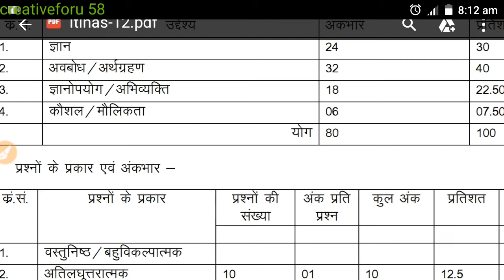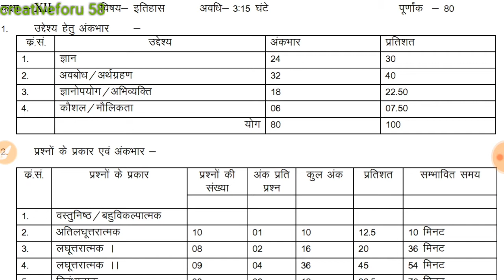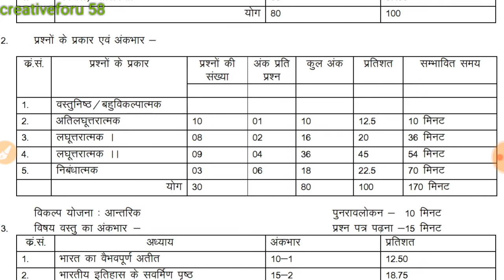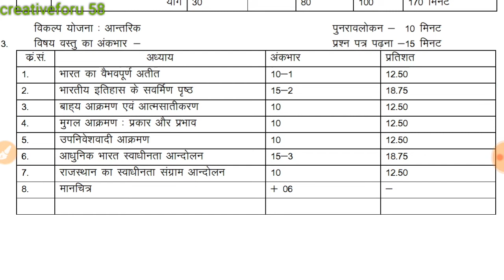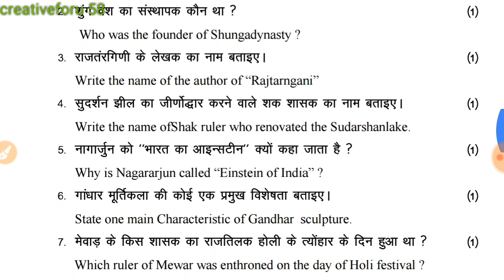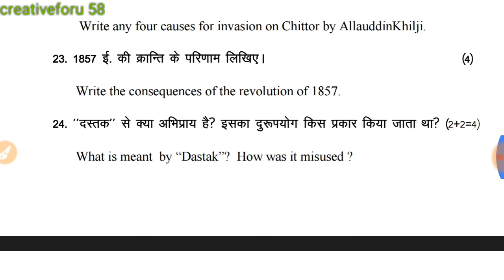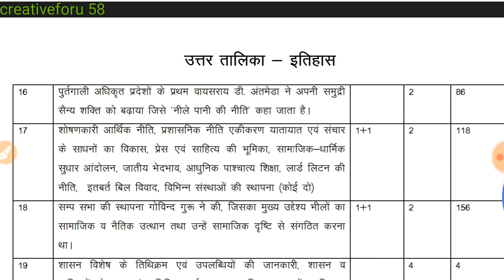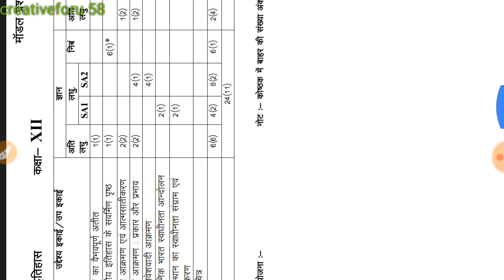class 12th history blueprint and model papers with answer कक्षा 12 इतिहास ब्लूप्रिंट एवं मॉडल पेपर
राजस्थान बोर्ड कक्षा 12 इतिहास विषय की ब्लूप्रिंट और प्रश्नों के प्रकार शब्द सीमा उनके नंबर सब का संपूर्ण विवेचन इसमें दिया गया है ताकि आप परीक्षा के व्यूह रचना सही तरीके से बना सको